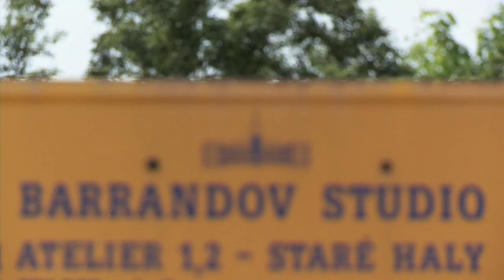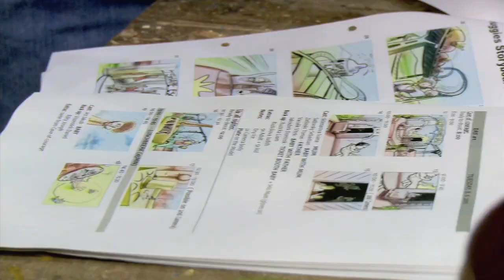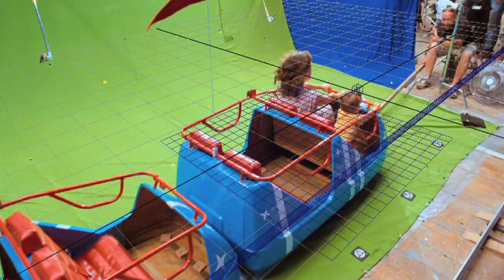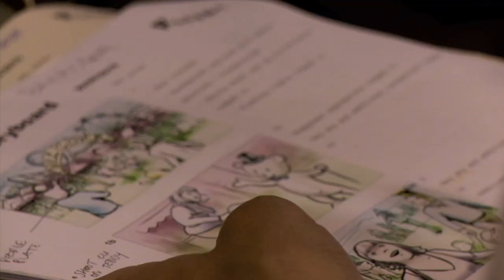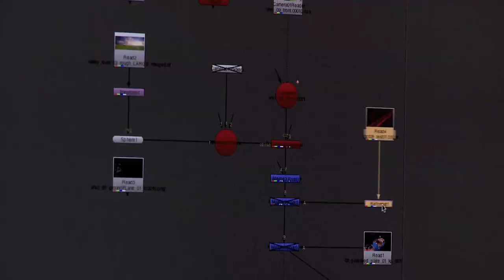Huggies making of "Love the Joy ride" Commercial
Commotion was on set to speak to the people behind the ideas and the making of the new Huggies commercial.
Filmed, directed, edited by Dominic J Holland